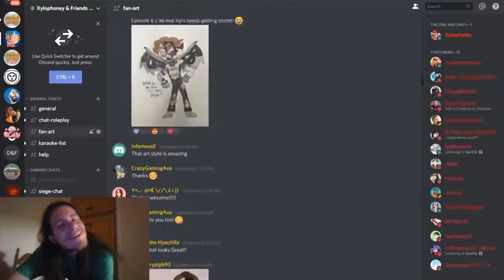Let's Watch Origins of Olympus BLOOPERS of CLEOPATRA & BEACH EPISODE!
Should Have Been Called "Outtakes of Olympus"